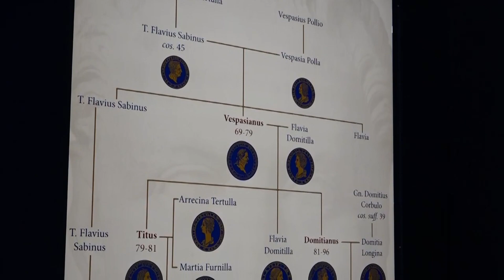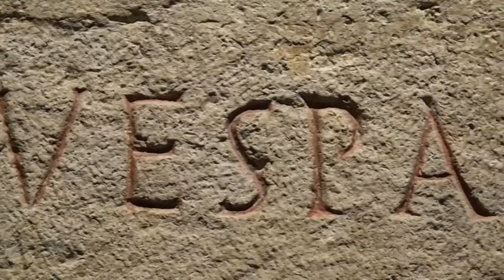ROME CAPITOLINE MUSEUMS' EXHIBITION EXPLORE LOVE, HATE OF EMPEROR DOMITIAN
An exhibition in Rome explores the love and hate surrounding Roman Emperor Domitian, whose life has been erased from history due to his bad reputation. Domitian ruled the Roman Empire from 81 AD to 96 AD, when he was assassinated in a conspiracy by court officials. His death marked the end of the Flavian dynasty.